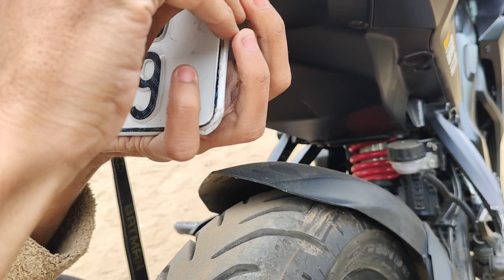Best Modification Of Pulsar Rs 200 🥵 || Magnetic Tail Tidy For bajaj Pulsar Rs 200🔥|| The Rj29 Rider